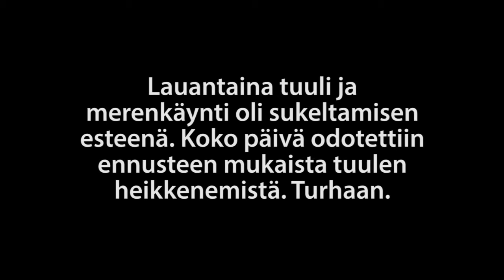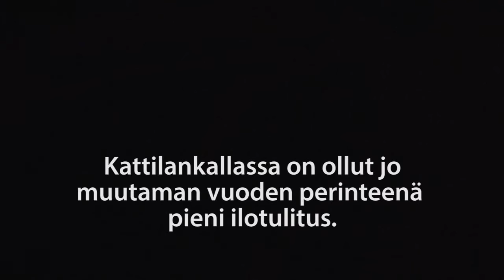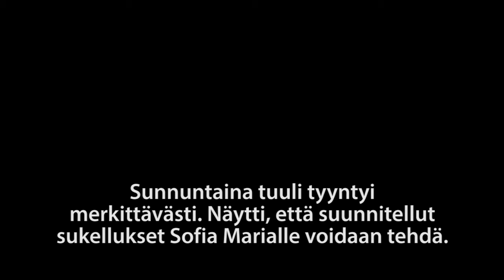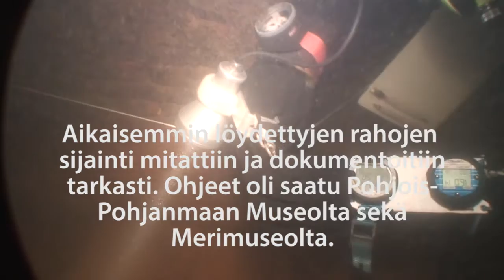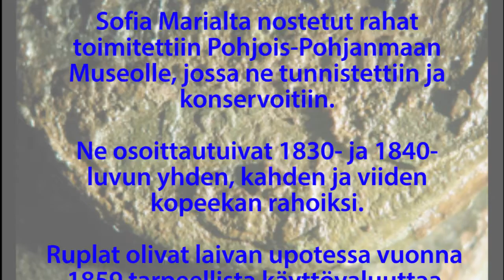Kattilankallan sukellusleiri 2009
Merimuseon ja Pohjois-Pohjanmaan museon toimeksiannosta Oulun Vesimiehet ry nosti Kattilankallan leirillä 2009 Sofia Marian hylyltä kolikoita konservoitaviksi. Reilusti yli 100-vuotias laivan hylky on Suomen lain nojalla suojeltu ja siihen ei saa millään tavalla kajota ilman Merimuseon lupaa.